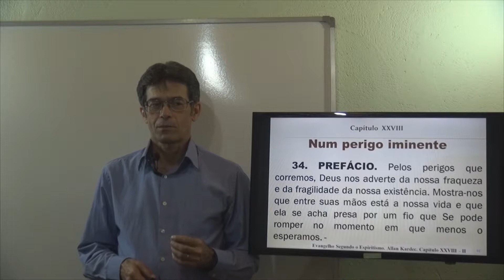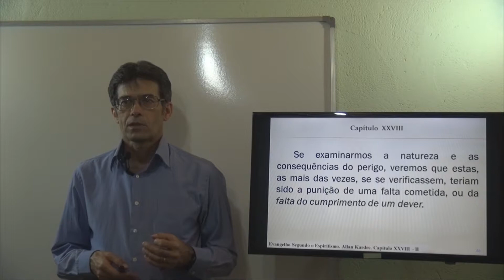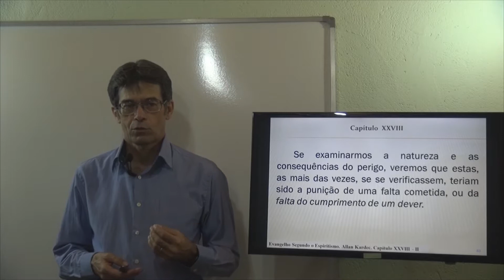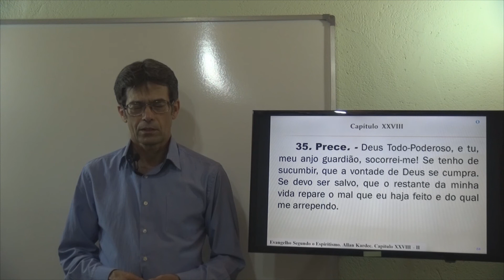Prece Num perigo iminente. CPE. Cap 28 - II - 34 e 35. E. S. E. - Gelson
Capítulo 28. Coletânea de Preces Espíritas (CPE). Preces Por Aquele Mesmo Que Ora. Prece Num perigo iminente. Evangelho Segundo o Espiritismo.
Coletânea de Preces Espíritas. Cap 28. E.S.E. Gelson - PL (Playlist do Capítulo 28).
Preces Por Aquele Mesmo Que Ora. Ação de graças pela vitória alcançada sobre tentação. Prece Num perigo iminente. (CPE). Cap 28 - II - 34 e 35. E. S. E. - Gelson
Gelson - E. S. E. Cap 28 - II - 34 e 35 - Coletânea de Preces Espíritas (CPE) - Preces Por Aquele Mesmo Que Ora. Prece Num perigo iminente